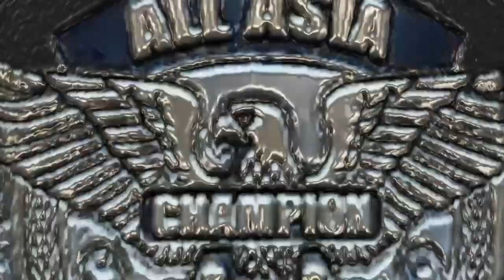Wolverine vs. The Mighty Maccabee All Asia Heavyweight Championship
Japan Pro Wrestling Alliance August of 1967 match 4